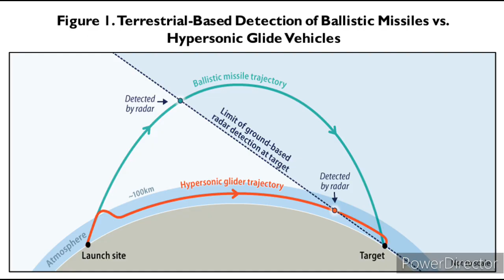Telugu defence expo|Agni prime test|range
sources: pics, MUSIC, online sources goes to respect owners it's ONLY educational purposes